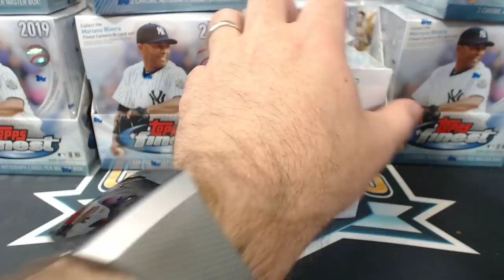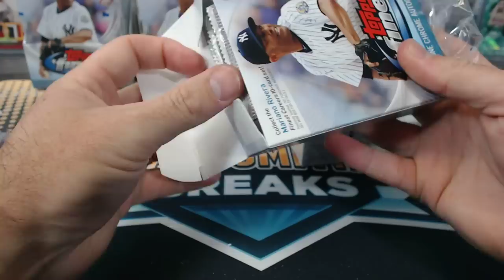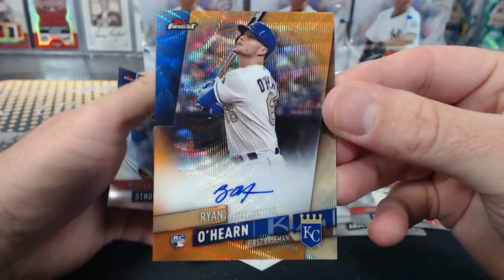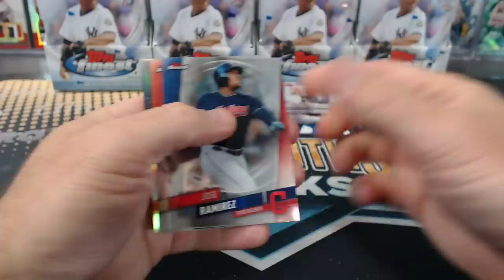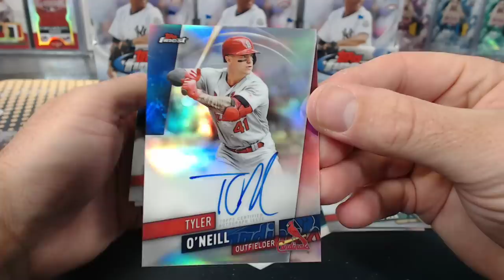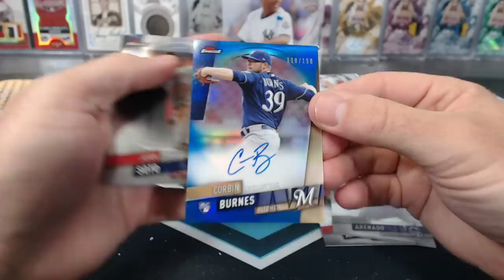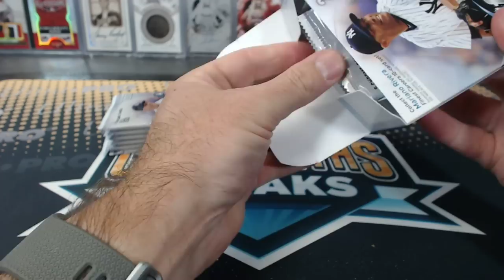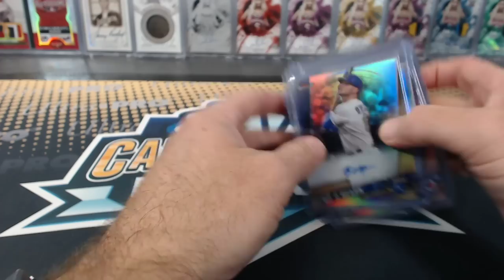2019 Topps Finest Baseball 8 Box Case Break #15